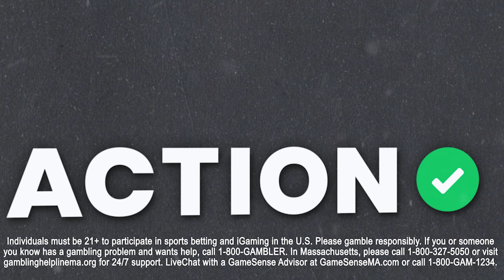Can Breanna Stewart & New York Liberty Earn Top Overall Seed? | WNBA Best Bets | Buckets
Action Network's Maria Marino is joined by Jim Turvey to break down the Friday WNBA slate and discuss the key matchup of the Connecticut Sun vs New York Liberty on Buckets presented by FanDuel.

00:00 - WNBA Friday Best Bets
01:32 - Wings vs Fever Picks & Preview
06:24 - Sun vs Liberty Picks & Preview
12:53 - Dream vs Lynx Picks & Preview
19:27 - Look Ahead Picks